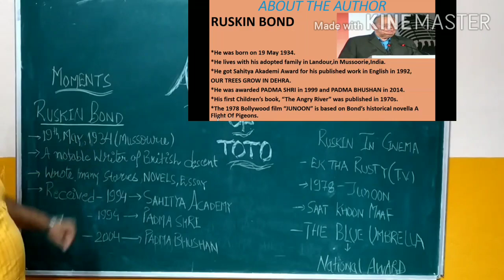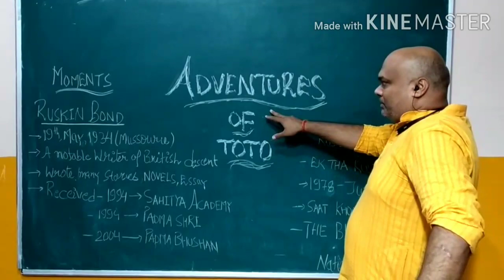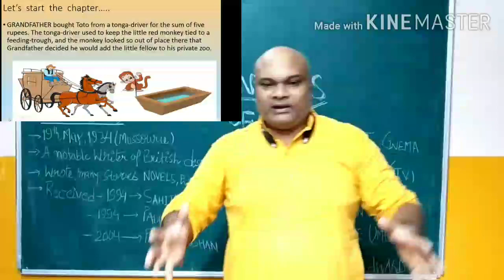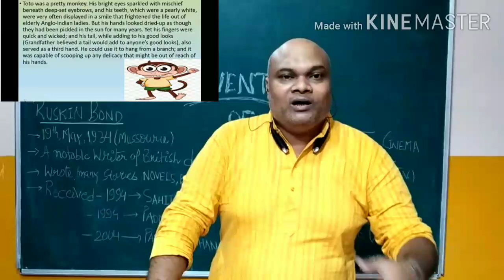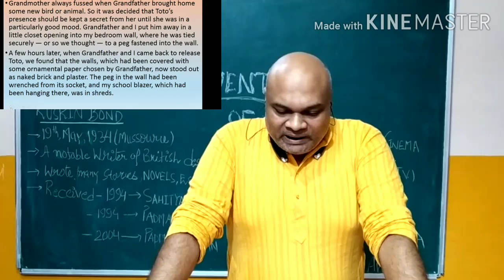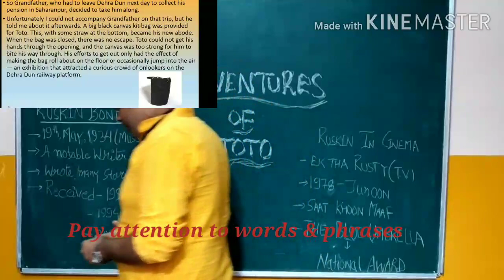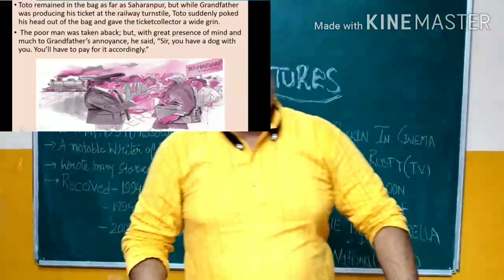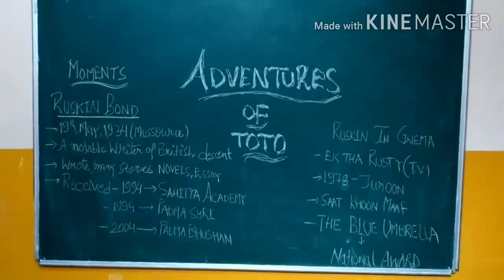ADVENTURES OF TOTO (Part I)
ADVENTURES OF TOTO